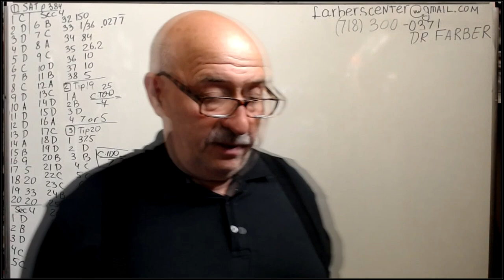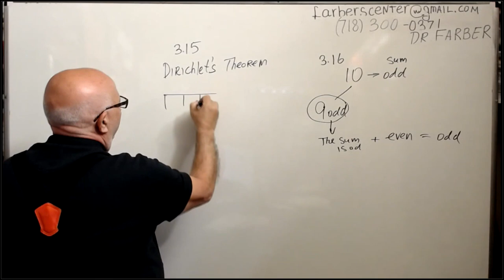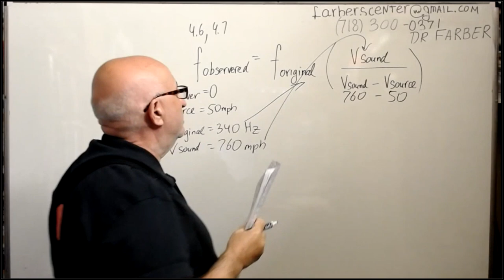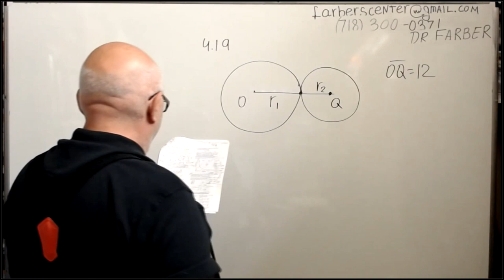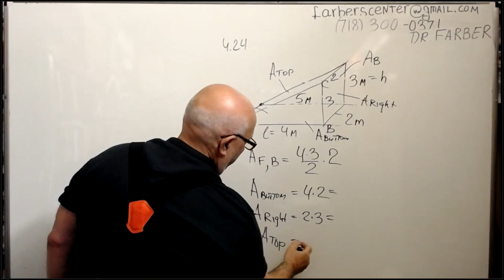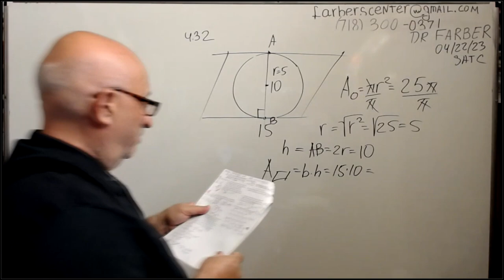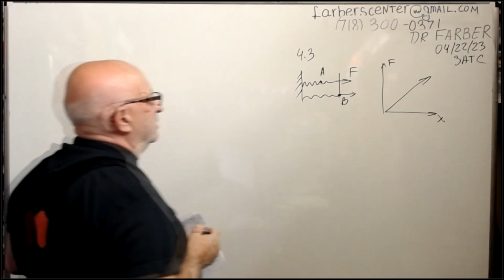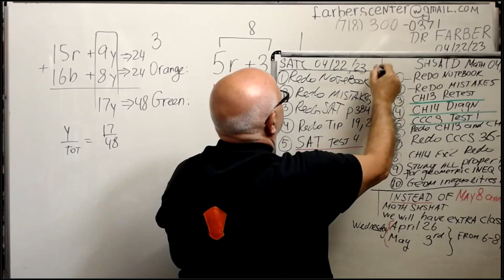Cristian Andreas Doppler, Robert Hooke, Brother Bernoulli, Peter Gustav Lejeune Dirichlet in SAT